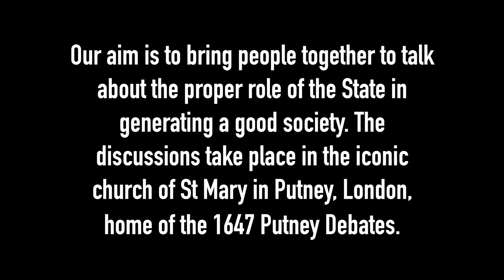Philip Booth. The Family, the State and the Common Good